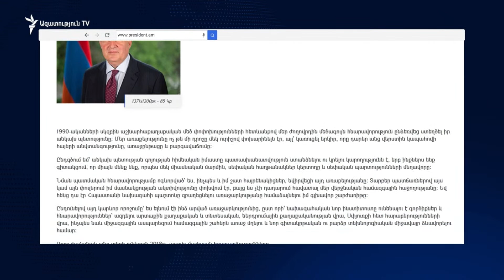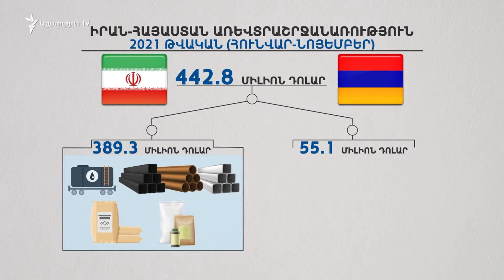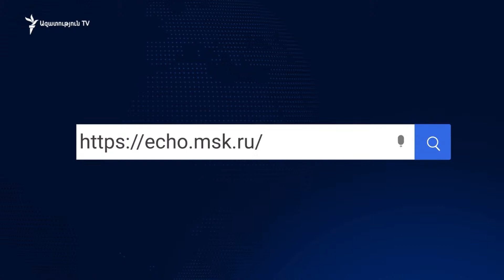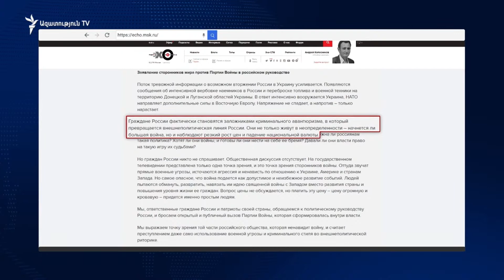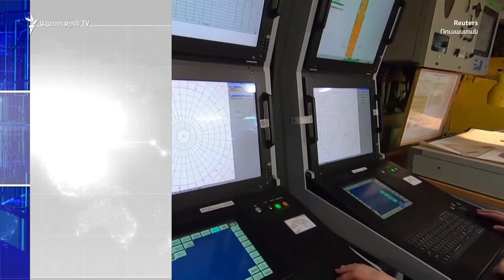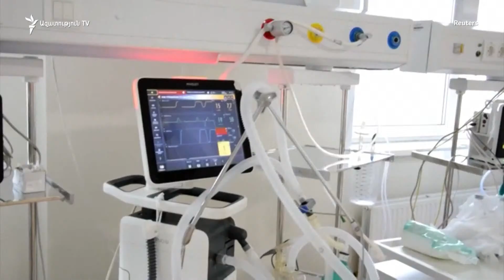ԼՈՒՐԵՐ 16։00 | Վահագն Խաչատրյանը չի հերքում, որ նախագահի թեկնածու դառնալու առաջարկ է ստացել